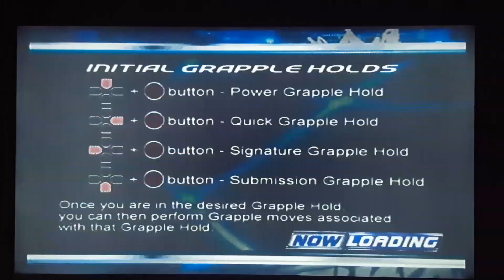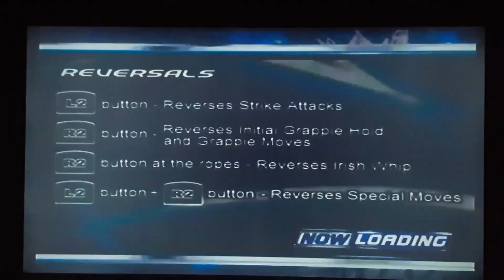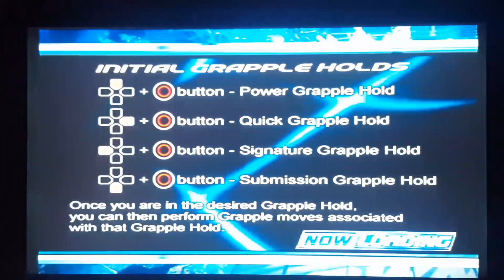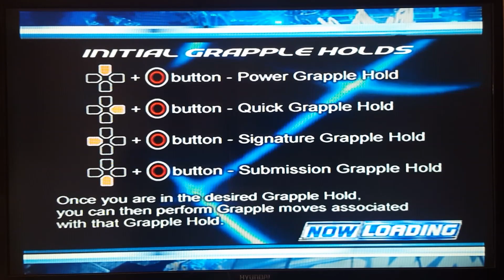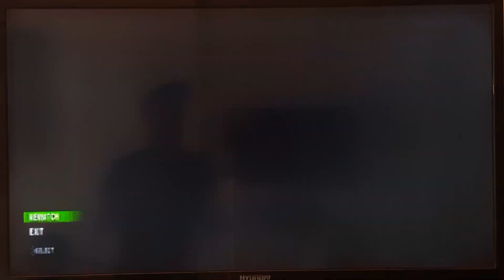TOP 5 UNLOCKABLE ATTACKS IN SMACK Down Pain